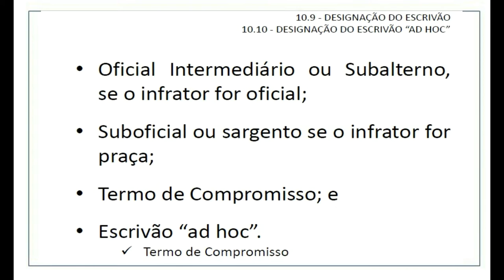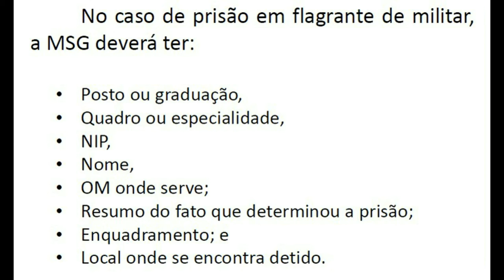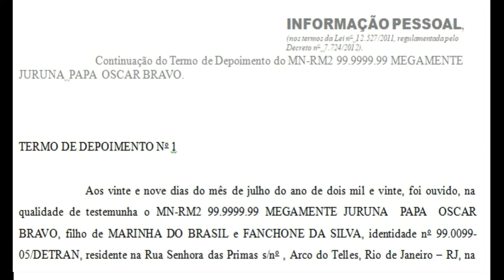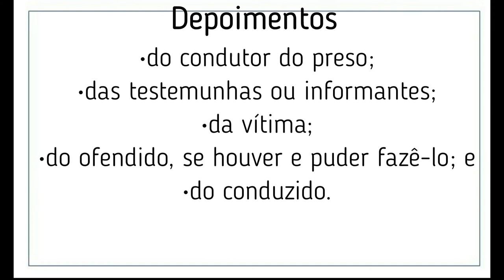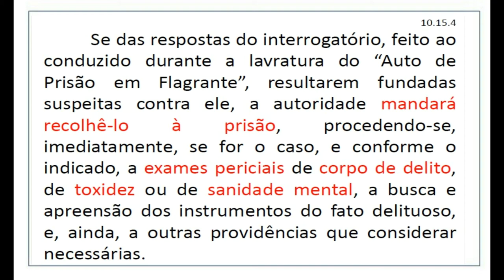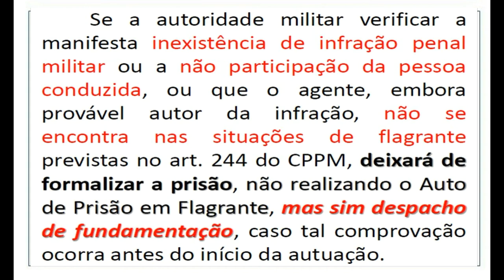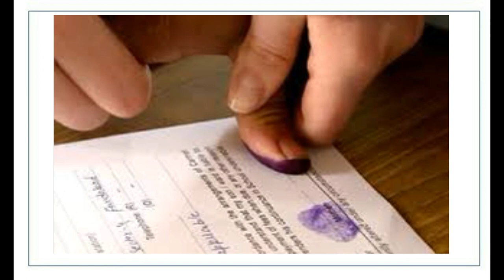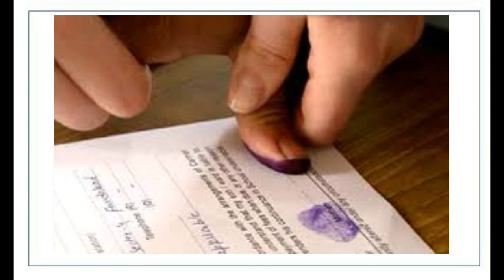(QOAM) APF 004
Prisão em Flagrante para candidatos ao QOAM
Vídeo 004 - Penúltimo:
Da Designação do escrivão até o depoimento do cego.